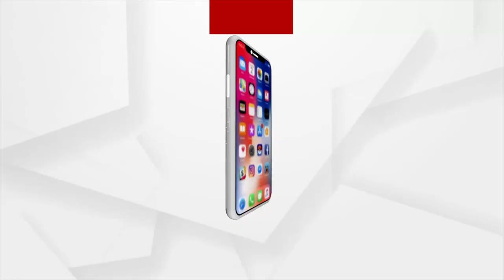Special Report: Rampant Encroachments By Scrap Dealers In Balasore